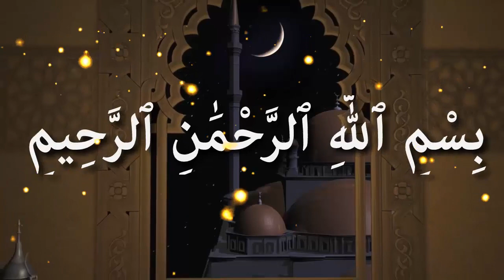হিজররা হজ্জ করতে গেলে তাদের কি মাহরাম লাগবে ᴴᴰ┇শাইখ ওবায়দুল্লাহ আল মাদানী